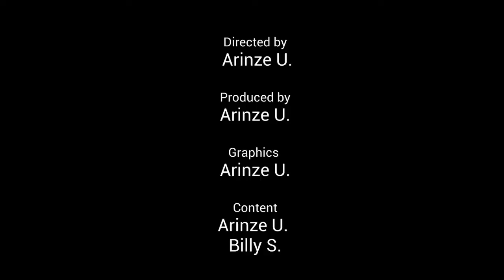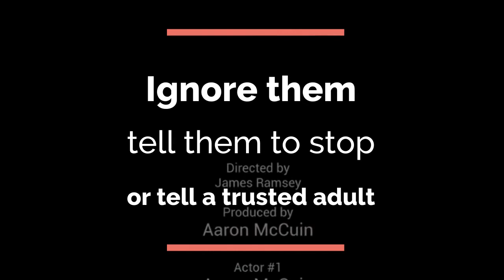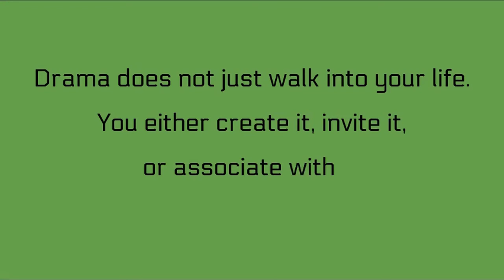10092020FridayAnnouncement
Morning News